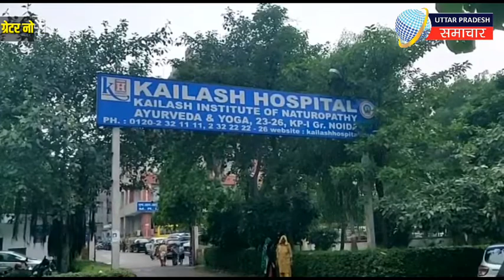Greater Noida : में बदमाशों का कहर, गाड़ी से उतरते ही कर्मचारी को गोली मारकर हुए फरार..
में बदमाशों का कहर, गाड़ी से उतरते ही कर्मचारी को गोली मारकर हुए फरार...

liveupsnews, Uttar Pradesh Samachar, Greater Noida News, उत्तर प्रदेश समाचार,कंपनी के बाहर निकलते ही कर्मचारी की गोली मारकर हत्या से मचा हड़कंप, जांच में जुटी पुलिस,नोएडा में दिनदहाड़े गोली मारकर एक युवक की हत्या, घटना को अंजाम देकर आरोपित फरार, नोएडा में बदमाशों के हौसले बुलंद, यूफ्लेक्स कंपनी के कर्मचारी की गोली मारकर हत्या, उत्तर प्रदेश समाचार, उत्तर प्रदेश,